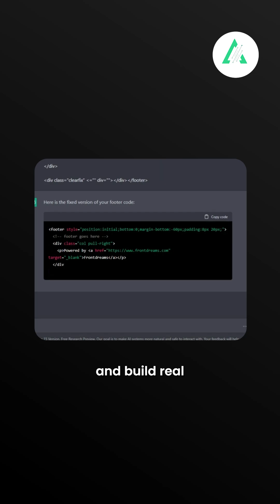The API Standard | Aditya Goenka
API standards are like seatbelts annoying at first, lifesaving later